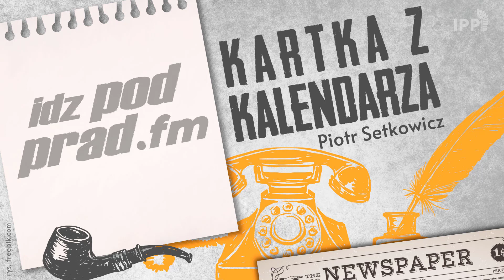Kartka z kalendarza 08.04.2021 Podpisanie traktatu krakowskiego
8 kwietnia 1525 roku w Krakowie król Zygmunt Stary i Albrecht Hohenzollern podpisali traktat kończący wojnę między Polską a Zakonem Krzyżackim. Na jego mocy zakon krzyżacki w Prusach został zlikwidowany, a w miejsce państwa zakonnego utworzono luterańskie księstwo pruskie.